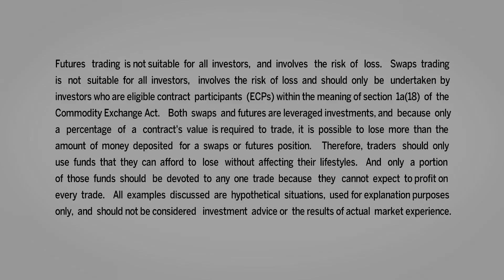June 9 AM London FX Commentary: Eddie Tofpik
Eddie Tofpik, Adm Investor Services International Limited